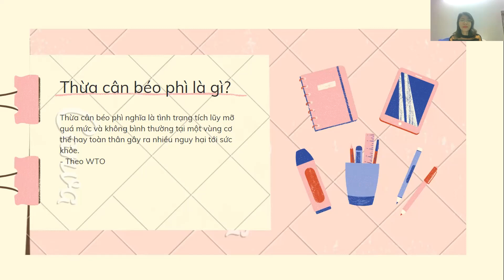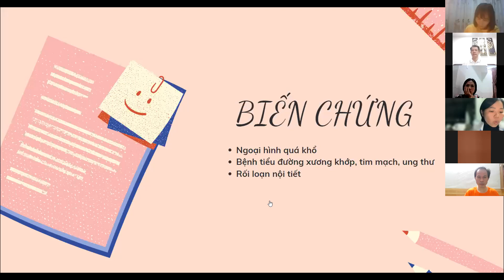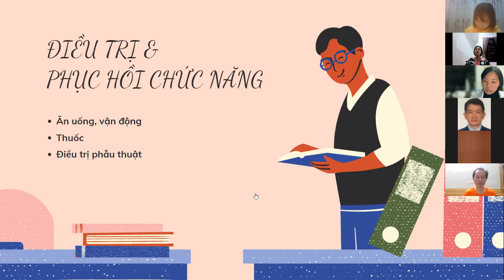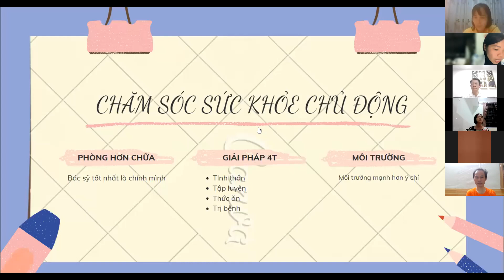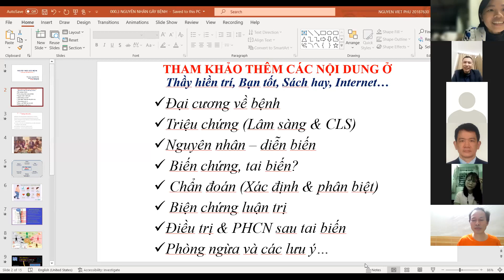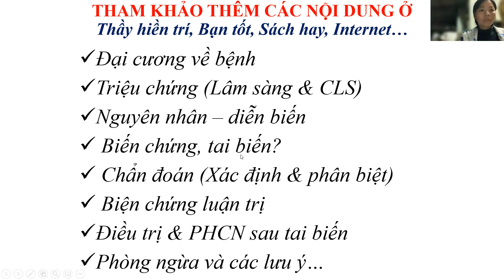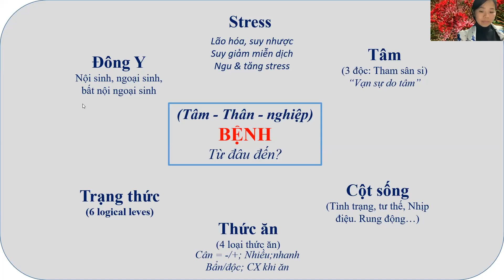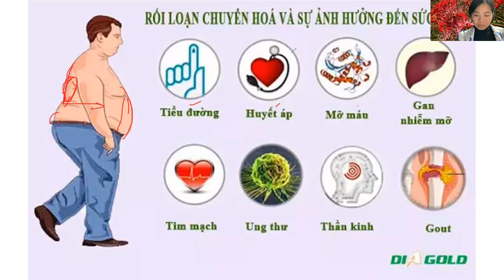CLB 6 Chuyên đề - B4: Bệnh Béo Phì